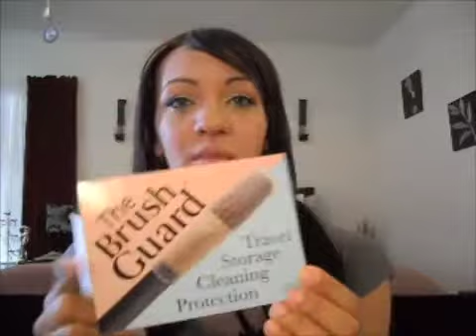Review Brush Guard Brochas de maquillaje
mas inf. en mi blog